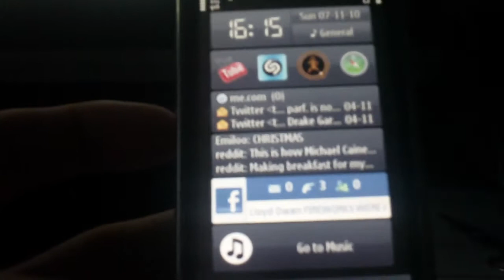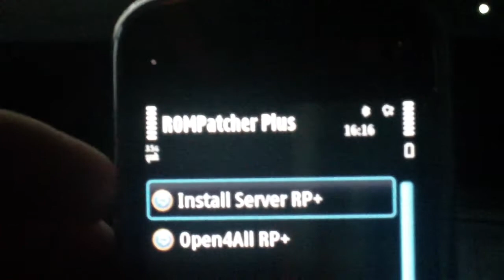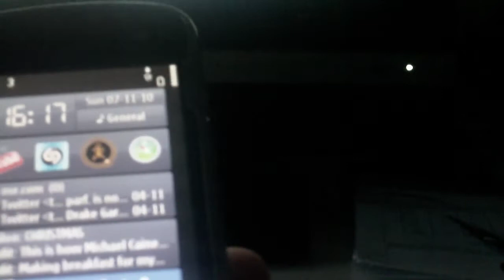Hack Nokia N97 Latest Firmware (v22)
This video include's my hack which i personally made it is not available anywhere else, i made this because this version has not been hacked before i think the Nokia N97 has been forgotten about so i thought i'd refresh those who want this and subscribe and i shall i make a tutorial of this.